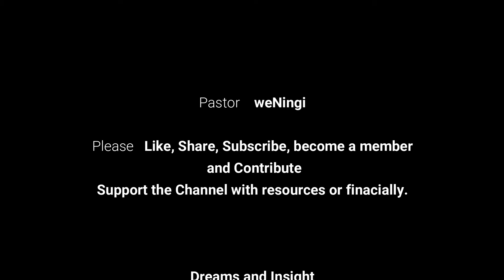Ukuphupha Inyama ehlaza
Thanks.